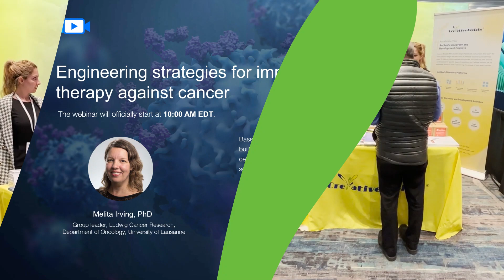Creative Biolabs: Your Biopharmaceutical Discovery Partner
Creative Biolabs is committed to becoming a leading global provider of innovative solutions for biomedical research and drug development. Our goal is to be a trusted partner for researchers and drug developers worldwide, providing innovative, high-quality solutions, enabling clients to achieve their research and development goals.

We’re dedicated to accelerating the antibody drug development process for our customers. On the one hand, we offer a variety of custom services and products that span the entire drug discovery pipeline, from target identification to clinical trials, and also, we have the flexibility to customize our solutions according to the specific needs and challenges of each research project.